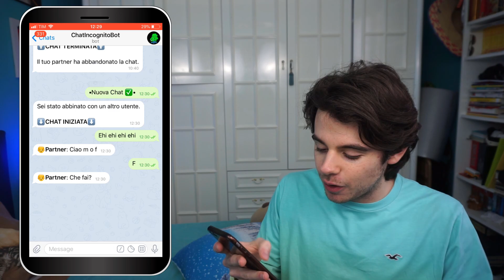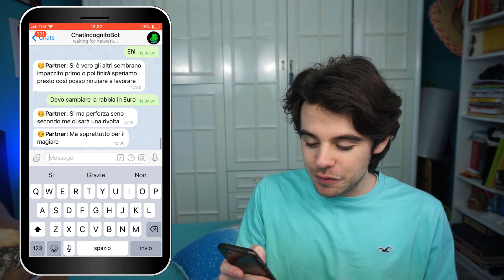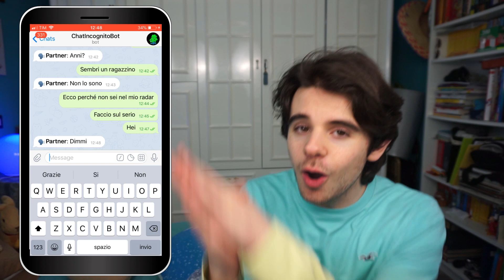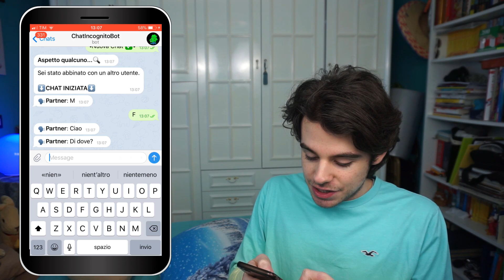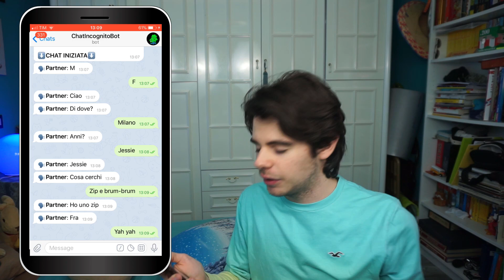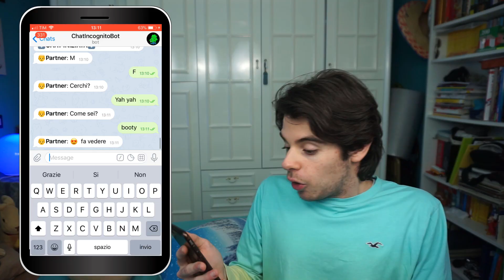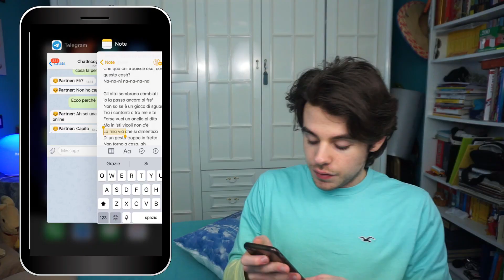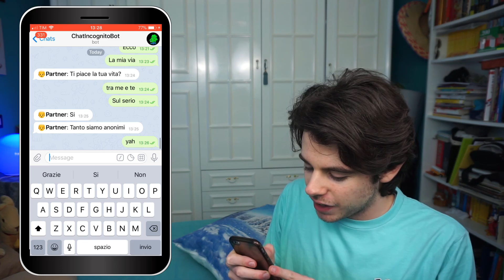Shiva - Auto Blu feat Eiffel 65 [SONG PRANK agli sconosciuti]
Oggi cerchiamo di utilizzare la nuova zanzone di Shiva per rimorchiare qualche sconosciuto! Qualcuno mi ha preso per una donna dai facili costumi...

☣Componenti pc e periferiche*
☣Attrezzatura video*